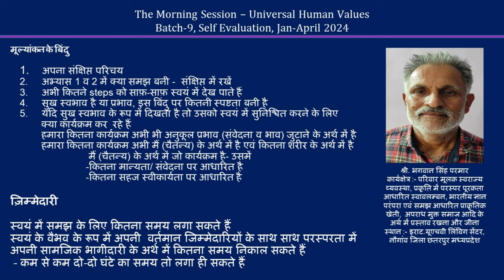Sharing Bhagwan Parmar ji 2024 04 06 Hindi MS Batch 9